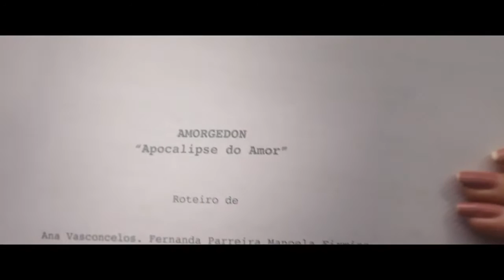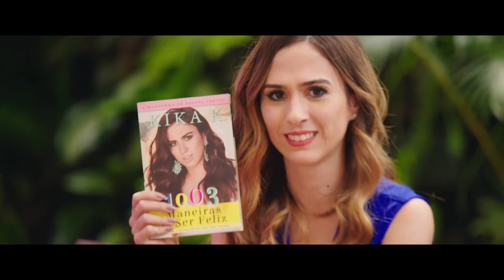TOC | Trailer Legendado HD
Carmem Laura (Tatá Werneck) é uma jornalista que escreve blogs e livros. Palestrante e também apresentadora de televisão, seu principal assunto é o bem estar e o equilíbrio. Porém, após um acidente, o Transtorno Obsessivo Compulsivo (TOC) que Carmem tem desde criança volta à tona. Não conseguindo manter os sintomas sob controle como aprendeu na clínica especializada CASTTTOC, ela volta ao local para poder fazer seu novo programa de TV que será um reality Show do seu dia a dia. No local, ela reencontra uma paixão de infância que irá bater na porta da sua casa e do seu noivo Raoni.